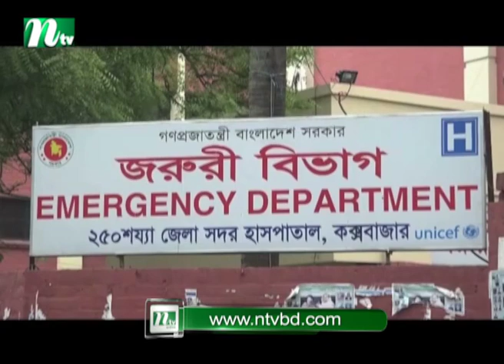দুর্বৃত্তের ছুরিকাঘাতে কক্সবাজারে এনজিওকর্মী নিহত